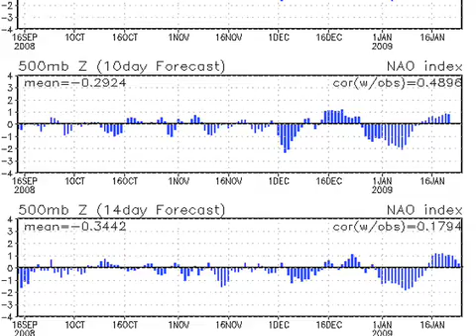January 12 Weather Xtreme Video - Morning Edition